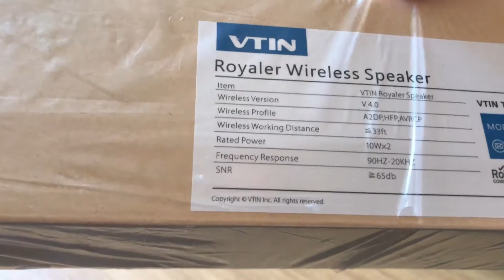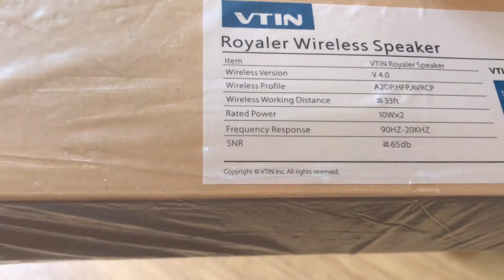Unboxing #004 Oferton Amazon - Altavoz Portatil Vtin 20w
Hola a todos amigos de iversoluciones, os vamos a traer una serie de UNBOXING de ofertas, ofertillas y ofertones y demás compras interesantes que hemos hecho por internet, en su mayoría Amazon, pero tambien, Aliexpress, Ebay... etc

Enlace de la oferta

Ivan.